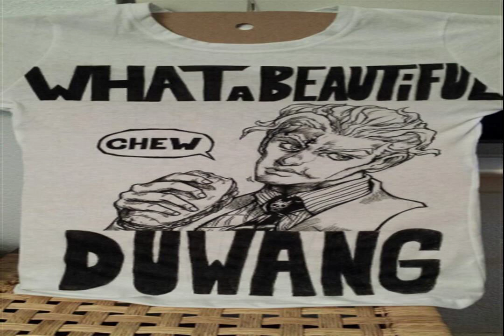EARLY, EARLY STORY so long Endless Adventures AIN'T MY PORCH SITTER next kind Perfectly fabulous